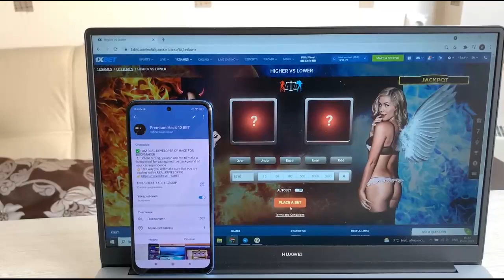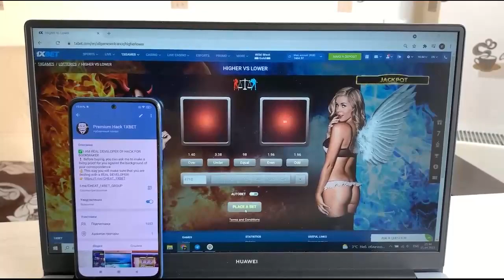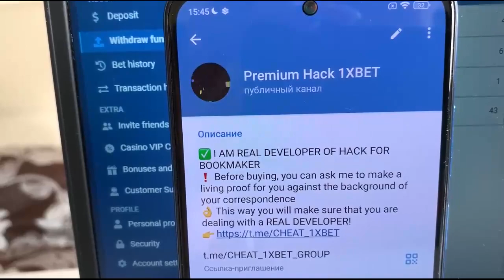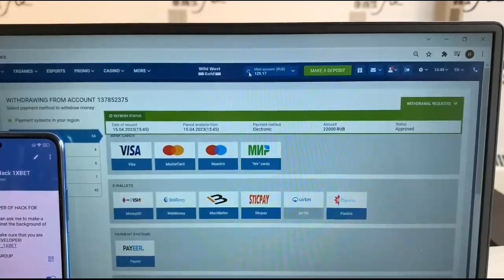Hack Higher vs Lower on internet site 1xBet made me happy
Good day guys you are on this channel. This cheat is working on PC and Mobile and is constantly updated. Today I'll use a trick which allows me to win each phase. Haka Higher vs Lower coolest. Haka Higher vs Lower upgrade automatically. I tore it off 1000 in 8 min. If you have any questions you could inquire them in the comments or write to my telegram. One wait for the next video haka Higher vs Lower and other script. All the best friends See you at in 1xbet.

linck for my telegram account